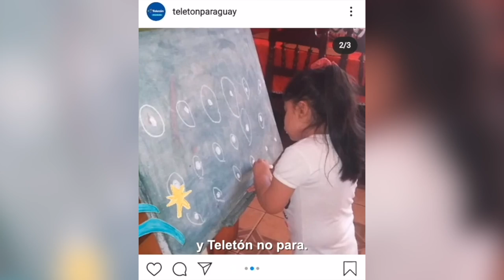Teletón es todos los días - Manifiesto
Mover los límites, incluso a la distancia, esto es lo que nos demuestran las familias día a día ❤️
Hoy Teletón está articulando y ejecutando estrategias para llegar a las casas, porque Teletón no paró y no para, ¡Teletón es todos los días! 💫